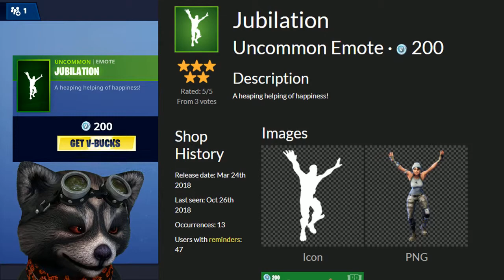THE NEW BRAINIAC SKIN & THE REAPER IS BACK | 2018-10-26 | Fortnite Daily Shop